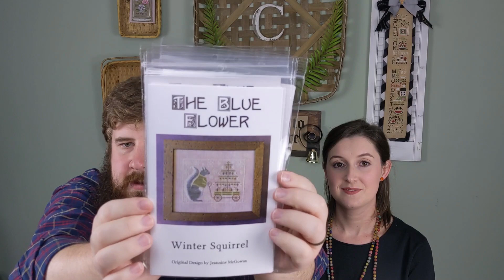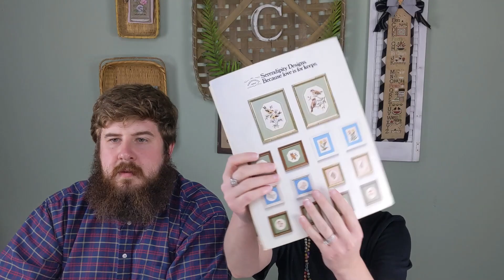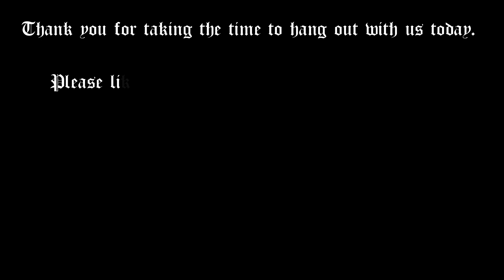Flosstube - Episode 8 - 8 (Stitch7-5309)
Happy Father’s Day! Thank you so much for spending time with us! Also, please leave us any feedback you have on this video in the comments below...we would love to hear from you.
-Coy and Sarah

Christmas in July and New Project Bags!

WIPS:

Secret Garden SAL - Stitching Book Club - 32 count, Zweigart Belfast Linen in Antique White CTD

Stitching Book Club - The Secret Garden SAL

Halloween Jack - Teresa Kogut Punch Needle

Overwatch Characters of Overwatch - Up2XStitch on Etsy – 16 Count, White Aida

Finishes:

Coffee First - Misty at Luminous Fiber Arts - 28 Count, Zweigart Lugana in White with Muted Floss Conversion

Stick with Love - Liz at Hello from Liz Mathews - 32 Count, Zweigart Belfast Linen in Lilac with Classic Colorworks floss in Smoke

Haul:

The Blue Flower- Jeanine
   Autumn Squirrel
   Halloween Squirrel
   Spring Squirrel
   Summer Squirrel
   Winter Squirrel